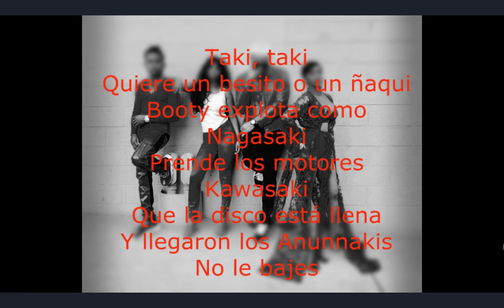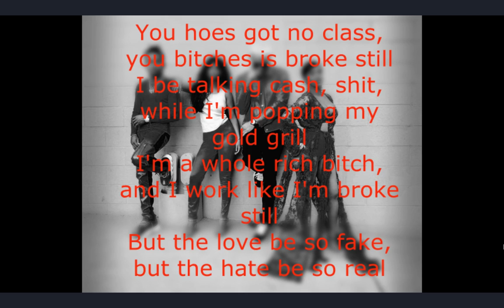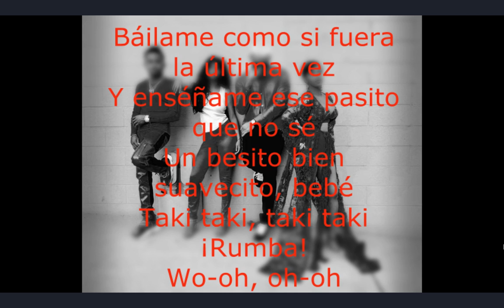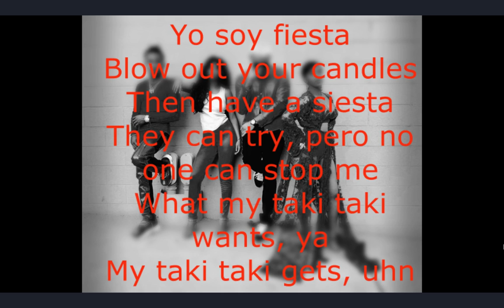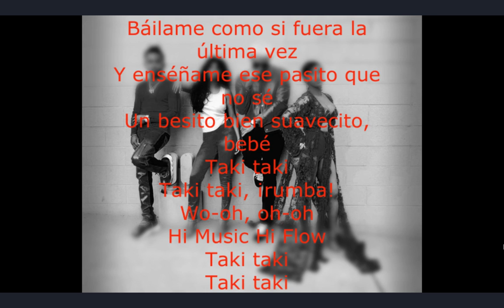Dj Snake Taki Taki ft Selena Gomez, Ozuna and Cardi B Lyrics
no copy rights owned